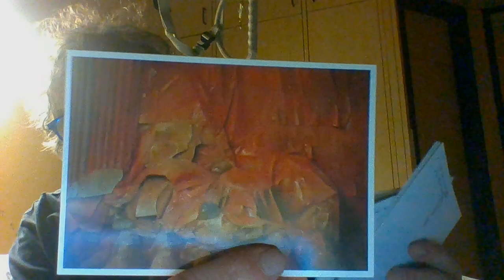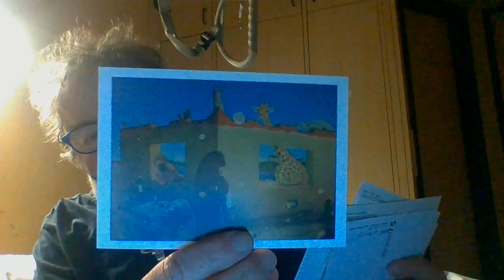knox mit maske krankenhaus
liebe kunstfreunde derrzeit muss ich mein alten knochen richten lassen, damit ich wieder hoffentlich schmerzfrei gehen kann.